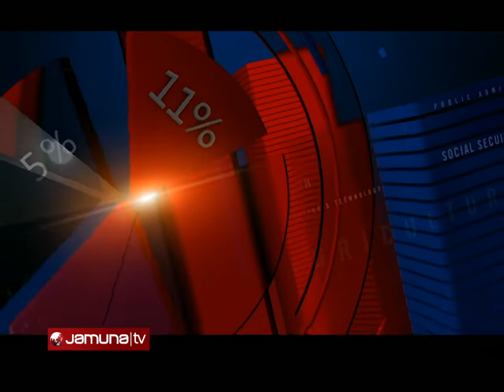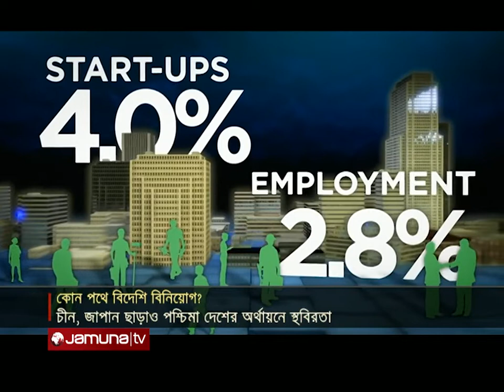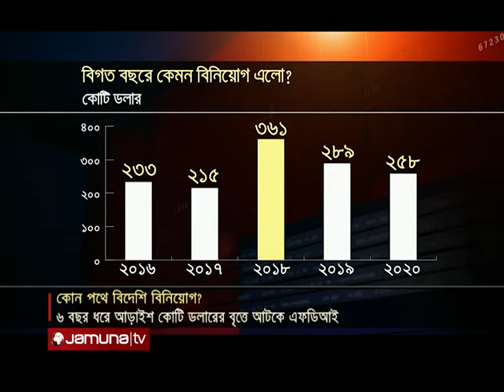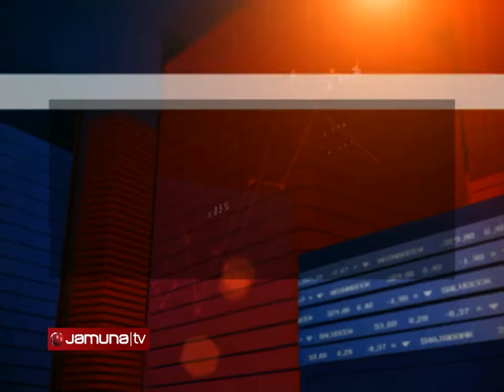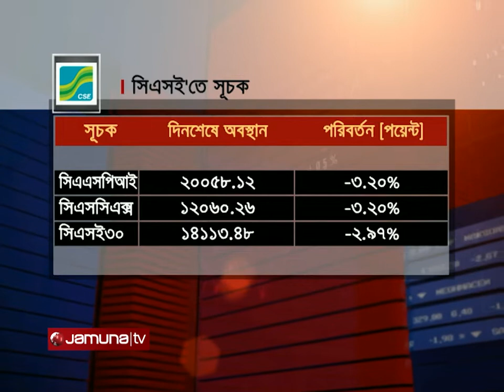বিজনেস টুডে | Business Today | 11.30am | 27 November 2021